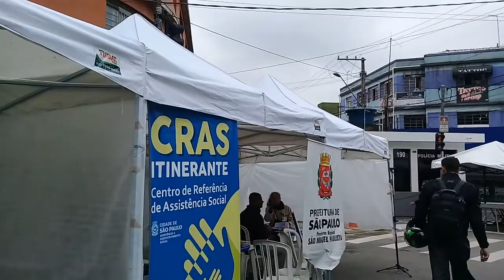Bruno Covas participa do mutirão em São Miguel Paulista na zona leste de São Paulo